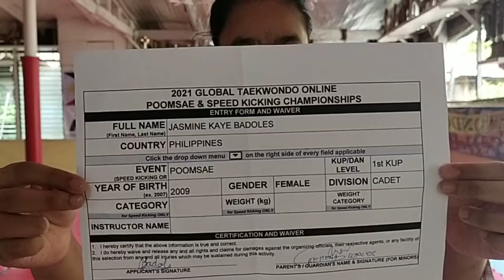JASMINE KAYE BADOLES, PHI, 1ST KUP, CADET FEMALE